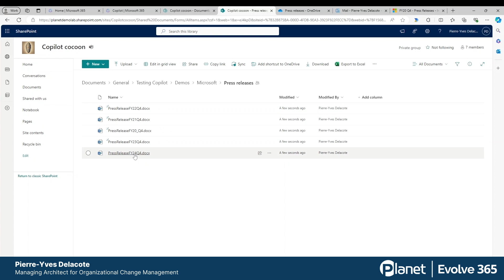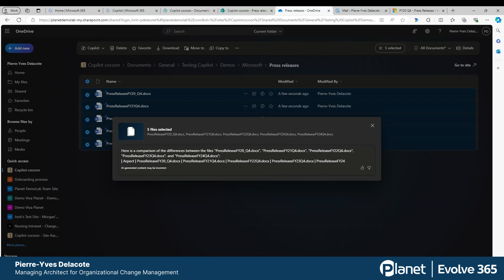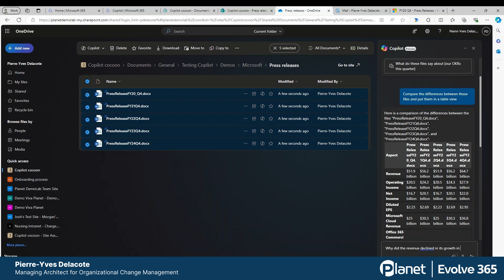Compare and Analyze Multiple Documents with Microsoft Copilot in OneDrive - Evolve 365 Tips & Tricks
Did you know you can compare and analyze a group of documents using Copilot in OneDrive? With this feature, comparing financial results, for example, across multiple years becomes effortless. Instead of manually opening and analyzing each document, use your Copilot assistant. Simply select the relevant files, and Copilot will pull together key trends and revenue changes, even offering explanations like foreign exchange impacts or production shutdowns. This powerful feature allows you to get insights in seconds, making analysis of all kinds faster and more efficient. Pierre-Yves Delacôte demonstrates just how easy it is to streamline your workflow using Copilot's capabilities.